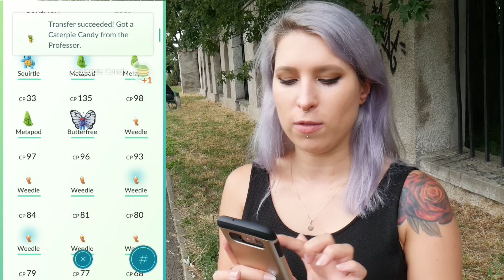Pokemon GO - Jak w 1 godz wbić parę leveli! EPICKIE LEVELOWANIE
Kolejny odcinek POKEMON GO! Tym razem mam dla Was przepis na epicko szybkie lvlowanie postaci - parę lvli w 1 godzinę za darmo!
♦ Śledź Snapa: aga_grzelak

Ściskam!
Agnieszka Grzelak